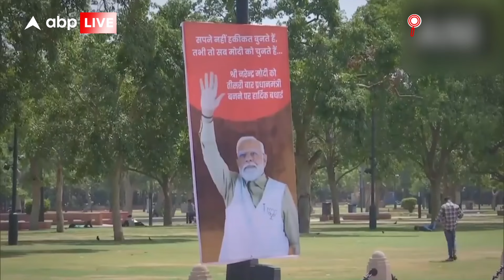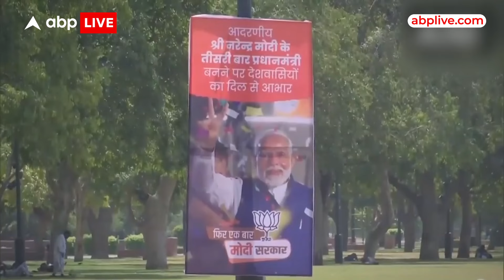Narendra Modi Oath Ceremony: जगमगा उठा दिल्ली... देखिए शपथ ग्रहण समारोह की तैयारियां | ABP LIVE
राष्ट्रपति भवन में आज शाम 7:15 बजे होने वाले शपथ ग्रहण समारोह से पहले कर्तव्य पथ पर मनोनीत प्रधानमंत्री नरेंद्र मोदी के पोस्टर लगाए गए हैं।